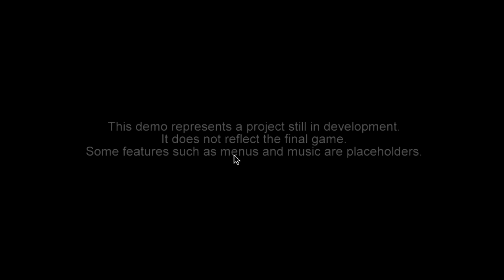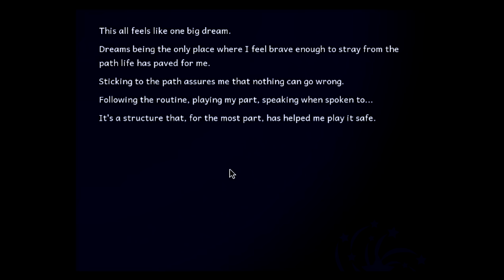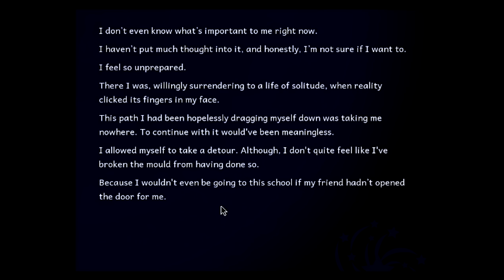Let's Play | Starswirl Academy: Time and Again (Demo) | Part 1 | A New Start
Also, decided to restart this game because it's been a while and I don't want each part to end up being over an hour long like the first time I tried playing this game.

My Mailing Address:
Lacoochee, FL
33537

"My Little Pony: Friendship is Magic" is property of Hasbro Studios.